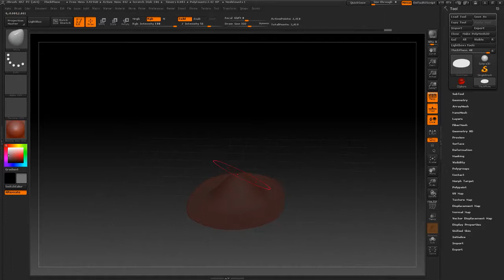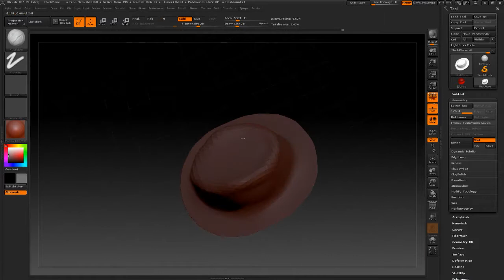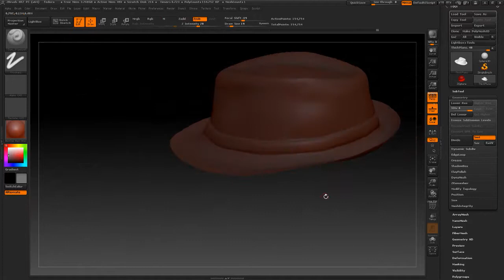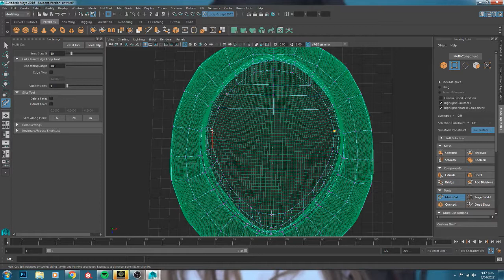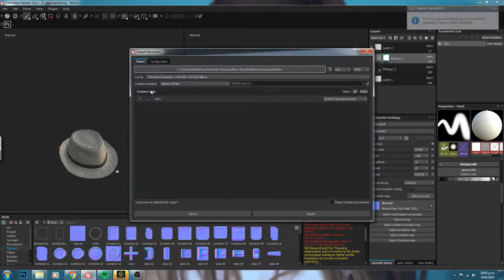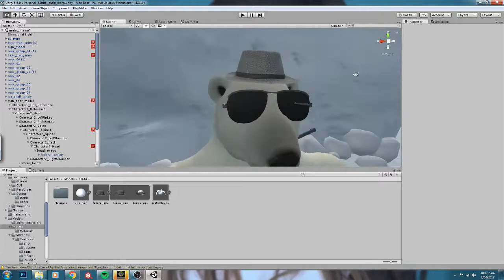Making a Funky Fedora | Zbrush to Unity3D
This video shows my process for creating game models for Unity. I still suck at Zbrush so any tips are welcome :)